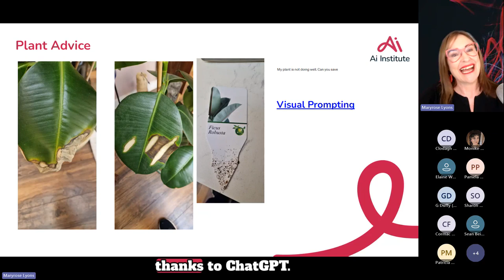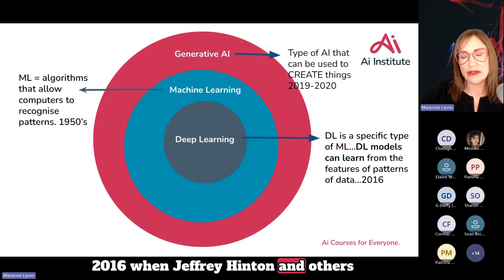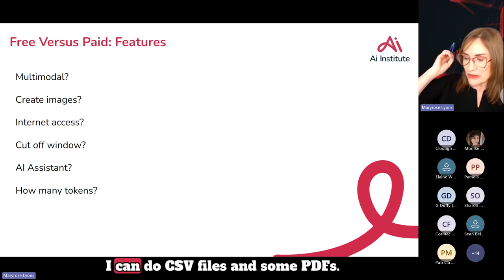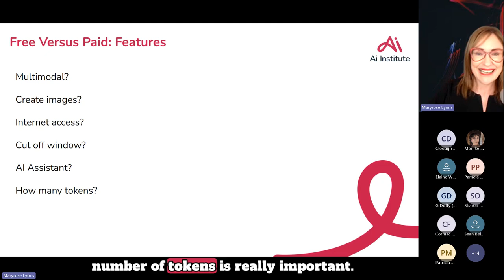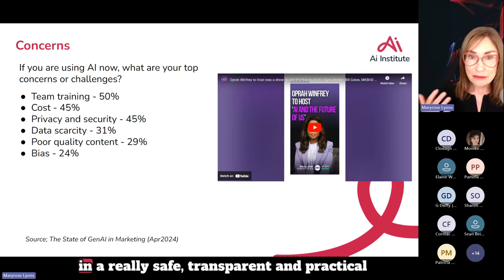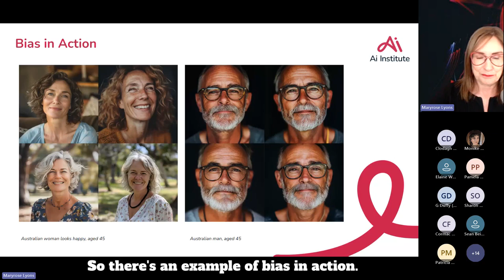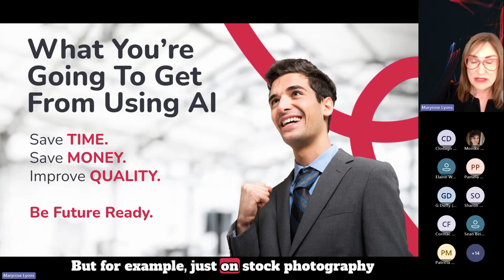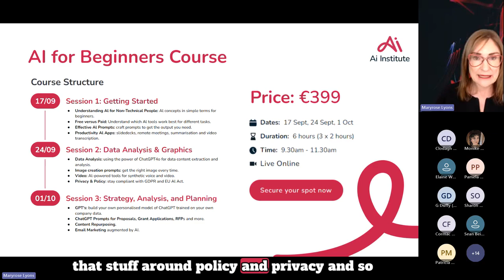Ai Institute - The evolution of AI: Latest Updates on the GenAI - Sept 2024